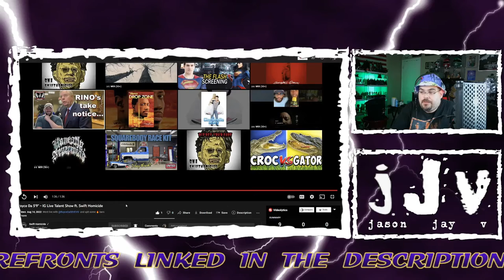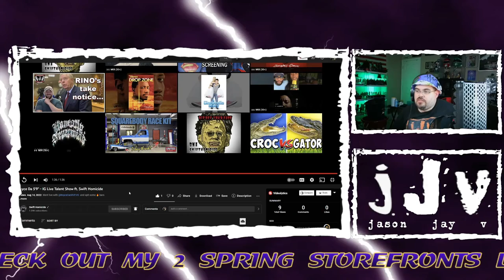Royce Da 5'9 || IG Live Talent Show || ft. Swift Homicide || Hispanic MC Reacts